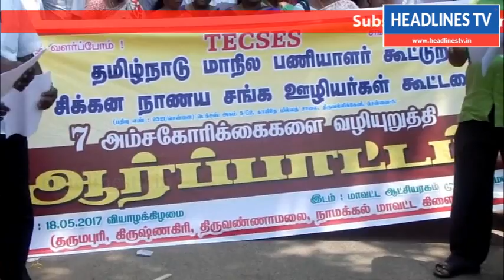7-அம்ச கோரிக்கையை வலியுறுத்தி ஆர்பாட்டம்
7-அம்ச கோரிக்கையை வலியுறுத்தி ஆர்பாட்டம்